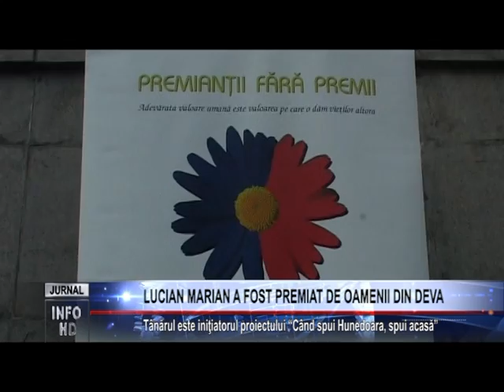LUCIAN MARIAN A FOST PREMIAT DE OAMENII DIN DEVA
Tânărul este iniţiatorul proiectului “Când spui Hunedoara, spui acasă”